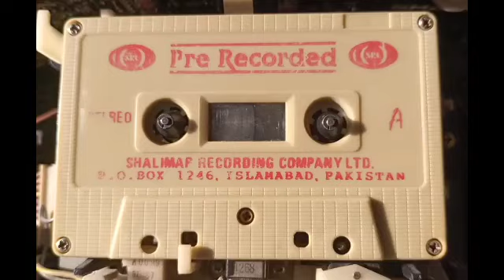kifayat shah New Tappy Tappay Mesrry 2022